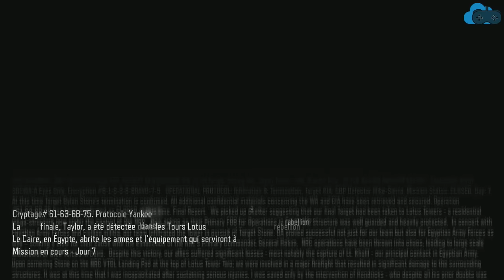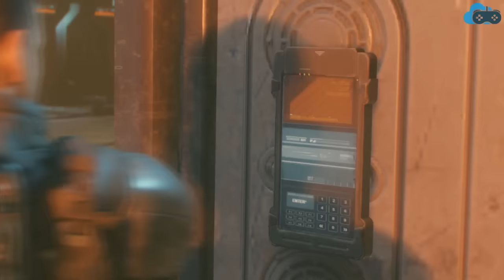CALL OF DUTY BLACK OPS 3 [FR] ● CAMPAGNE COOP ● Let's Play #10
CODE POUR AVOIR -3% SUR LE JEU ! :  INREALGAME

Aujourd'hui nouvel série sur "COD BO3" en COOP avec "BenJ" pour faire la campagne en coop du jeu événement!

N'oubliez pas le pouce vert ;)
Bonne video :)

En t'abonnant, tu retrouvera sur la chaine plusieurs types d'émissions : Des Let's Play, Des First Level, Des Concours, Du Gameplay, des interview,